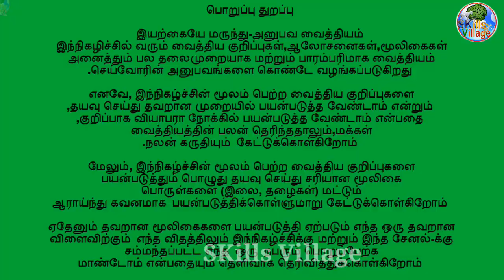செம்மறி ஆடு சளியை தீர்க்கும் மூலிகை|Herbel treatment of sheep cold in Tamil|SKills Village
This Herbel treatment used to sheep goat cold,only thumbai moolikai used for this Herbel treatment.
thumbai plants leaves